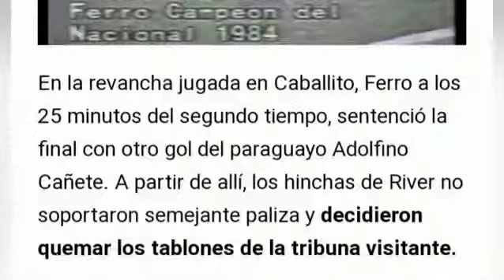TORNEO NACIONAL 1984 FINAL FERRO VS RIVER LA HINCHADA DE RIVER QUEMA LA CANCHA Y ABANDONA